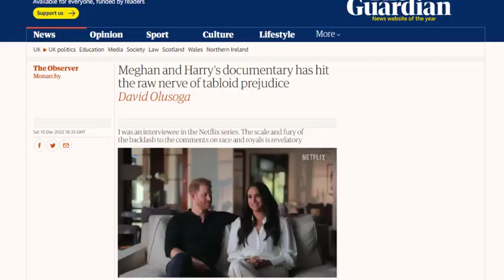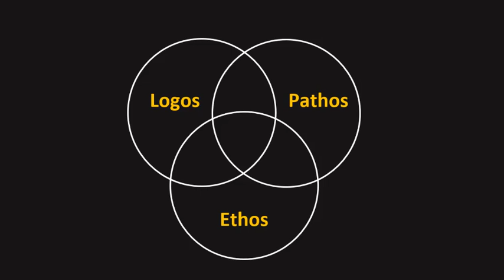The surprising lesson that Meghan Markle’s Curtsy teaches us about communication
Has there been any piece of news more polarising this week than Meghan Markle's curtsy? In this video, I will explore the surprising lesson that the reaction to the curtsy moment in the Harry & Meghan Netflix documentary teaches us.